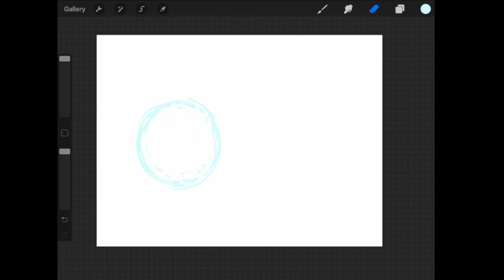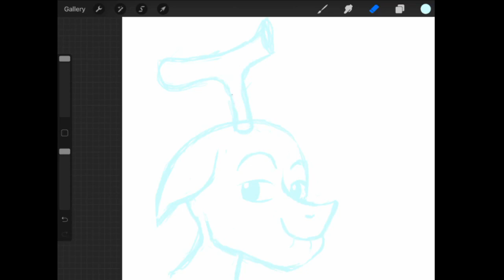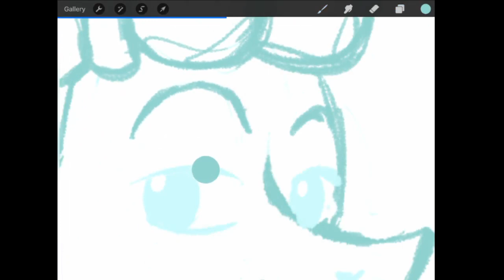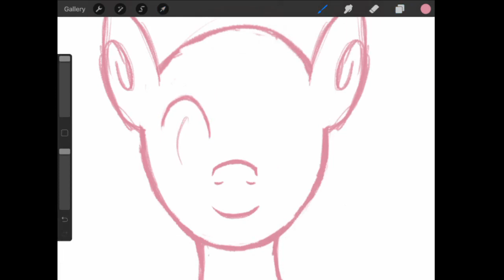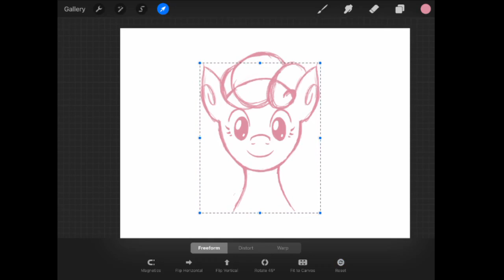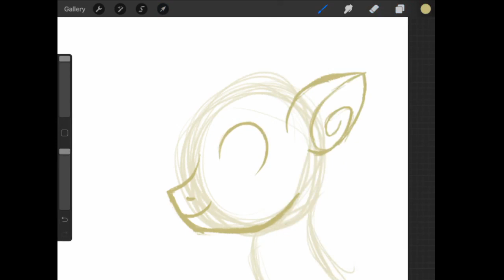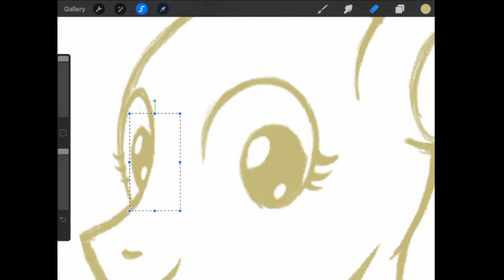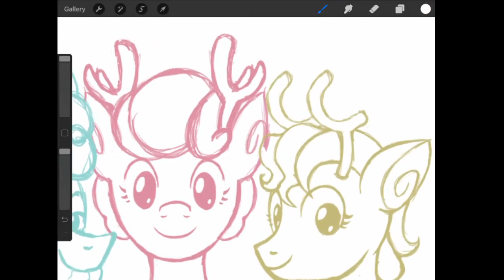Best Gift Ever: Our thoughts on MLP:FiM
So what did we think about this out of band MLP holiday special? Come on it and find out.

And the drawing this time is a sketch of the three reindeer from the episode.

And here's a link to a comic with the same story on Amazon.
My Little Pony: Best Gift Ever: A Present for Everypony